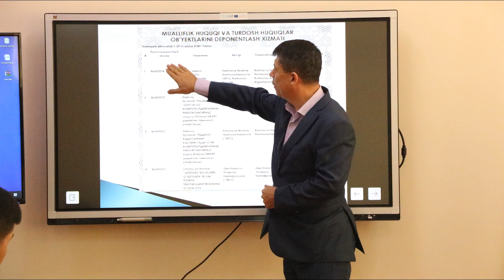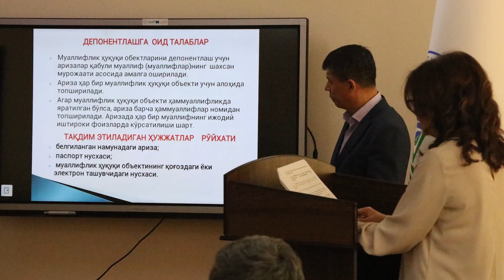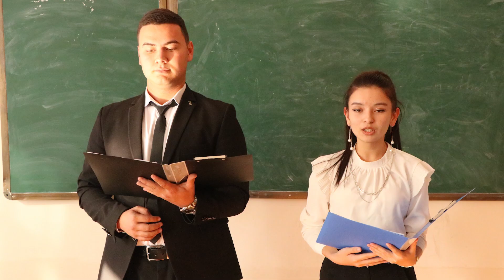Hafta ichida Dayjest 6-son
Hafta davomida Toshkent kimyo-texnologiya institutida bo'lib o'tgan voqealar tafsilotlari bilan institut matbuot kotibi Egamnazar Abdulboqiyev axborot beradi.